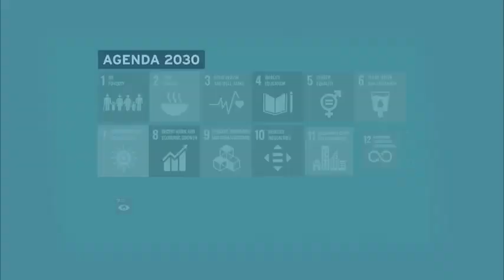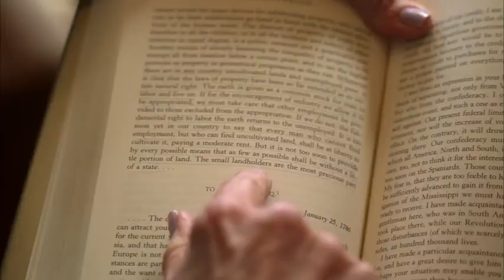"If you control the food, you control the people."